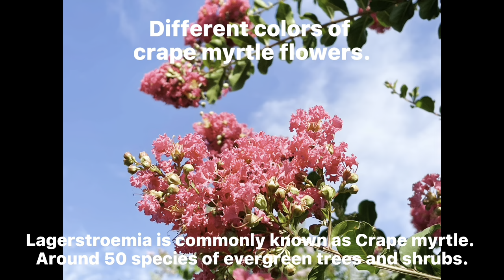Vlog #44 -Different colors of crape myrtle flowers.